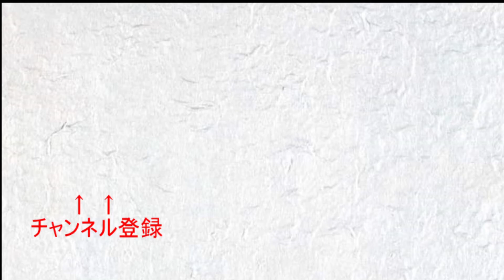【実況】データ破損で地獄の撮り直し事件【ロックマンX3】part6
朝から地獄

ED作曲:だいすけ